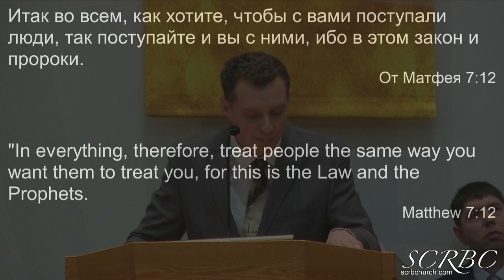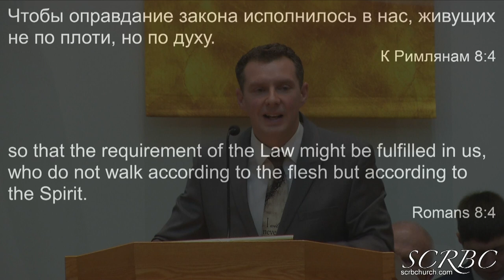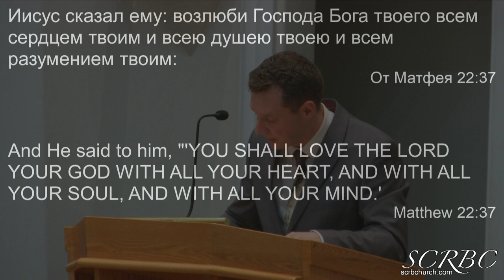2020 01 05 Как Иисус Исполнил Закон. А.Бережной